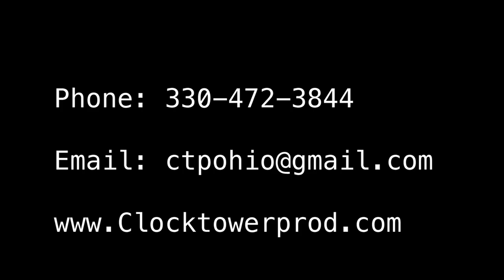Clocktower Productions Demo Reel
Take a look at a few examples of our work.